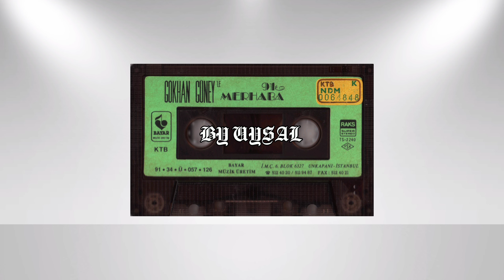Gökhan Güney-Ne Yazar (1991)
Söz: Cemal Safi
Yönetmen: Burhan Bayar